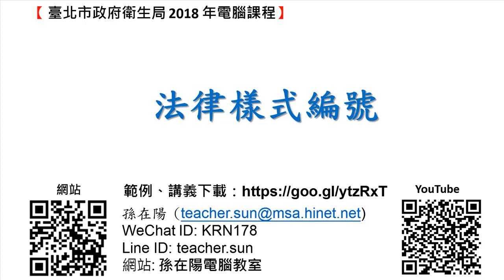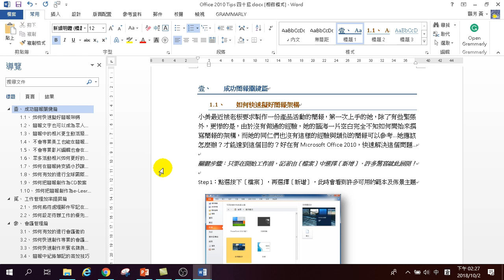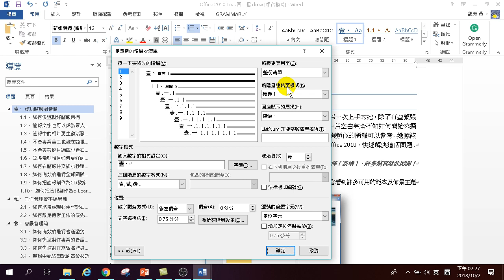07.法律樣式編號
07.法律樣式編號